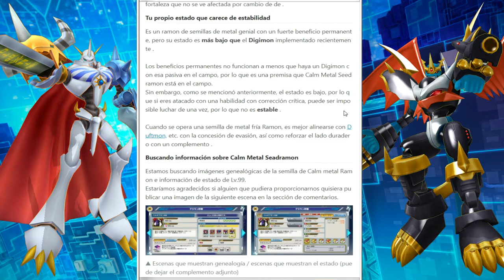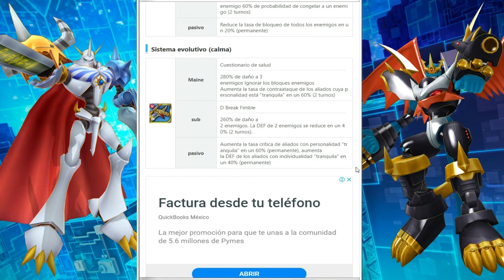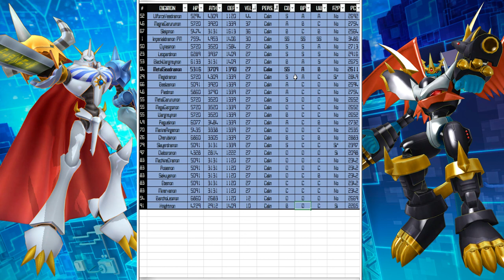¿EL MEJOR SUPPORT DEL JUEGO? Análisis de MetalSeadramon (Calm) - Digimon ReArise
Un nuevo MetalSeadramon (Calm) está por llegar a la versión global de Digimon ReArise  y en este vídeo veremos  que tan bueno es. ⬇️⬇️⬇️⬇️⬇️⬇️⬇️⬇️⬇️⬇️